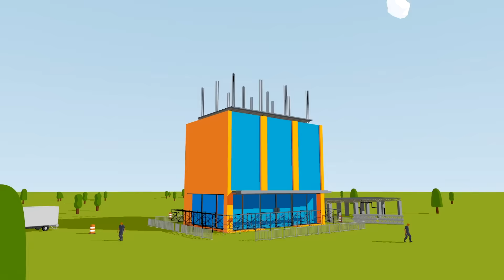Digitally Transform Your Community with Accela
When city leaders have a clear vision, passion for progress and the right technology partner, communities thrive! Accela’s software solutions – designed specifically for government – have powered, speedy, paper-free systems in every area of city development. View our 2-minute video to see how easy it can be to digitally transform your community with Accela